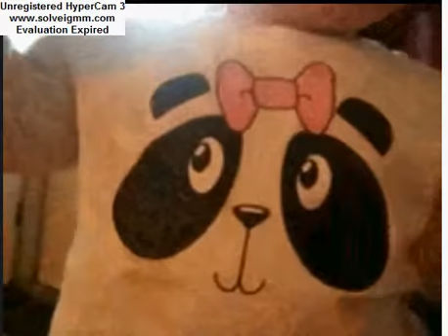Ava ABC"s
AVA